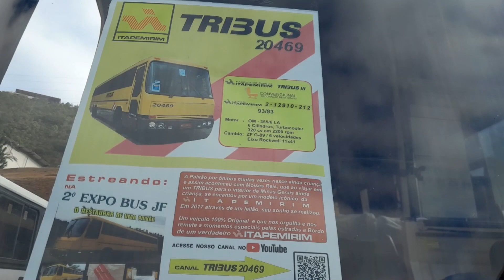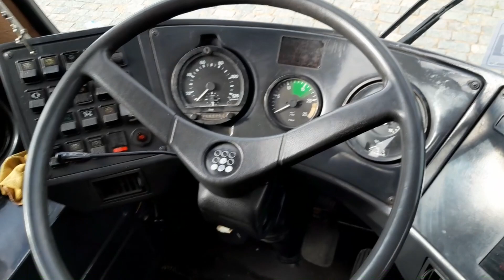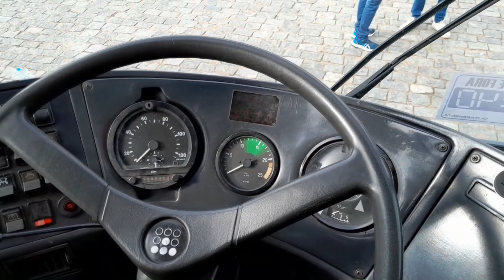Tecnobus Tribus 3 Itapemirim 1-12910-212 famoso 20469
Vejam os detalhes do Tribus 20469 que esteve presente no segundo EXPOBUS JF nesse final de semana . Figurinha carimbada no encontros de ônibus como BBF2021 SP, EXPONI 2022 Curitiba.
Quer conhecer mais ou acompanhar , o link do canal esta ai para você se inscrever.